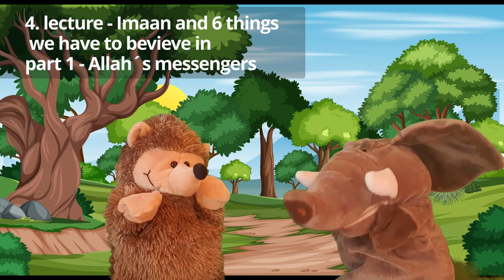Islamic studies for children. 4. lect - Imaan part1 - Allahs messengers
Series of the short islamic lectures for the children about different important topics providing knowledge which every muslim children should know. Even guidance about islamic hehavioral etiquette for kids and adults.